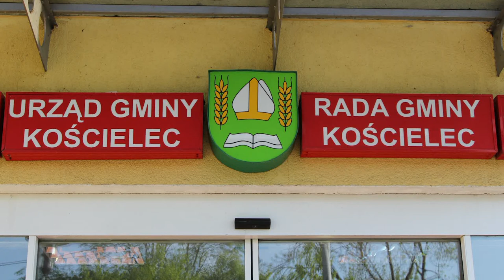Komisja Rewizyjna w plenerze